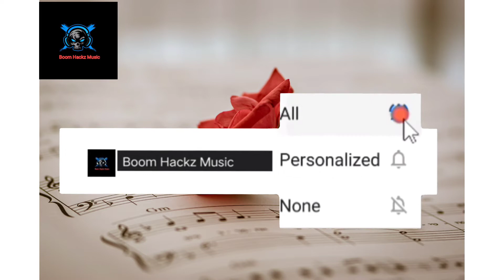doori majboori nepali song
Instagram I'd.  shishirprasai